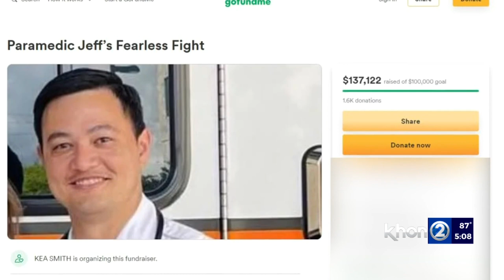Federal electrical engineer joins ambulance fire investigation